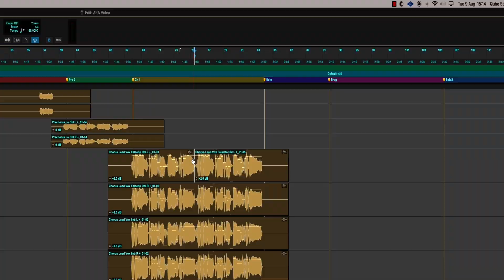Avid Sizzle Video